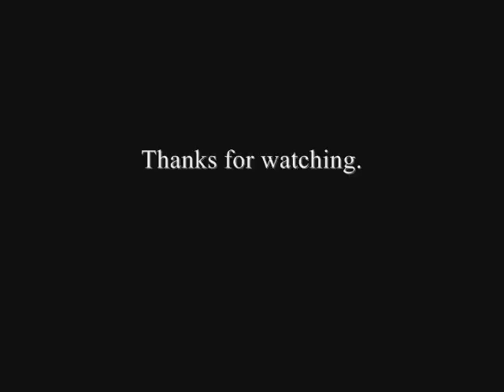Stranger in Moscow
A video I made for Michael Jackson's song Stranger in Moscow. It is a bit sad, about being alone and having no one, but I was happy with the outcome.